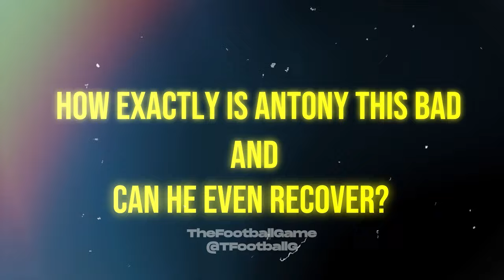How Exactly Is Antony This Bad?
In this deep dive, we explore the turbulent journey of Antony at Manchester United. Hailed as a promising talent upon his arrival, the Brazilian winger has become a contentious figure at Old Trafford.

With a season that's left fans and critics alike baffled, we dissect Antony's performance, the expectations vs. reality, and the potential future that awaits him. From his transfer saga to the moments that have defined his tenure with the Red Devils, join us as we analyze whether Antony can turn his fortunes around or if Manchester United has indeed made a costly error.

With insights, expert opinions, and a detailed look at what's gone wrong (and right), this video is your ultimate guide to understanding one of football's most talked-about topics this season.